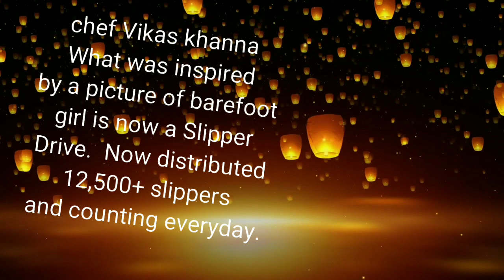VikasKhanna distributed slipper to needy, Chef Vikas Khanna helping hands with FeedIndia campaign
EDUCATIONAL
HUMANITY SHOWN IN LOCKDOWN
CHEF VIKAS KHANNA

thanks